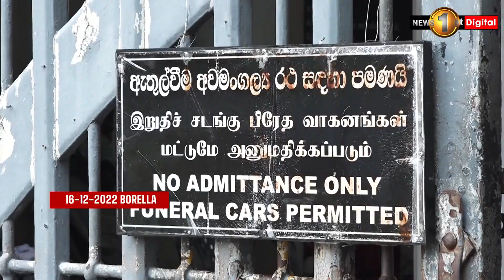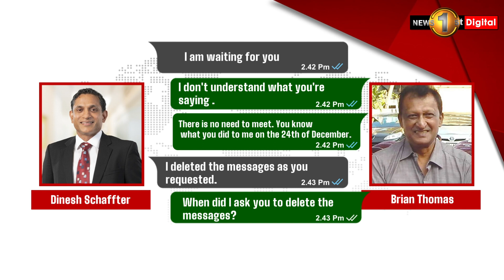Five days since Schaffter was killed - Still no suspects, Investigation reveals timeline of murder